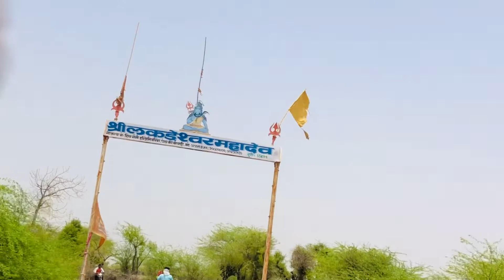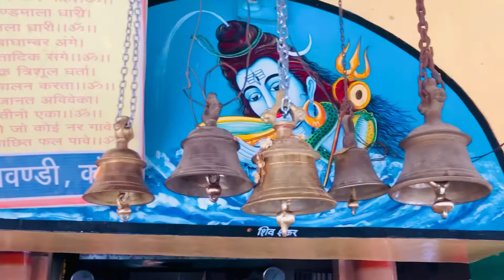लकडेश्वर महादेव मंदिर / मस्सा के महादेव जी /चमत्कारी देव स्थल बूंदी / देखिए अद्भुत नजारा